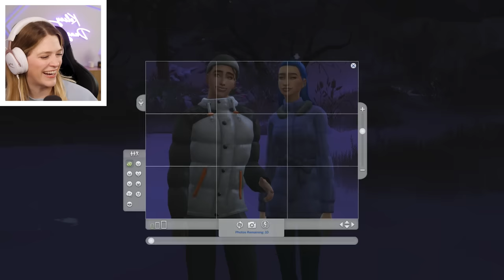throwing my own prom because the sims glitched | Not So Berry Blue #7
Today Kelsey Impicciche continues her challenge called The Not So Berry Challenge! It's a challenge created by lilsimsie in the Sims 4 where you play as 1 family for 10 generations, with each generation inspired by a color! Season 10 is BLUE